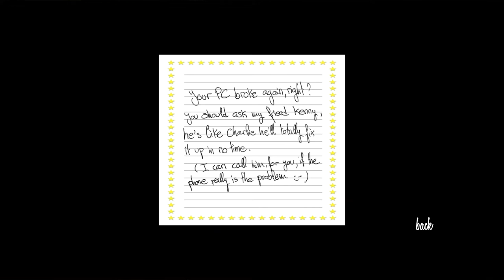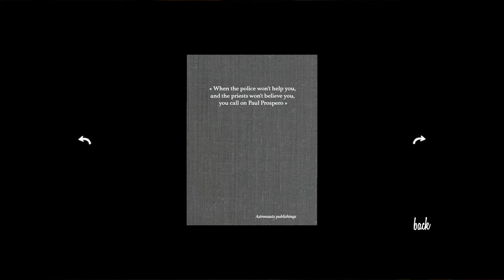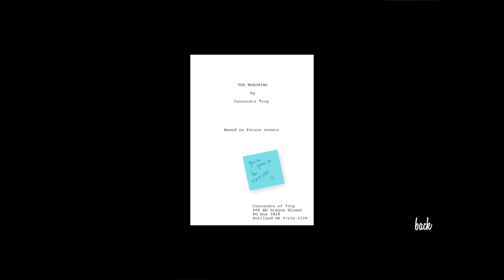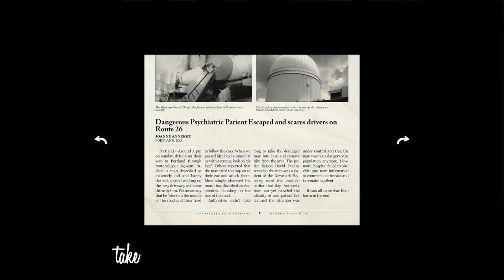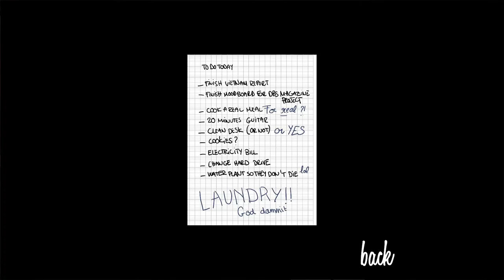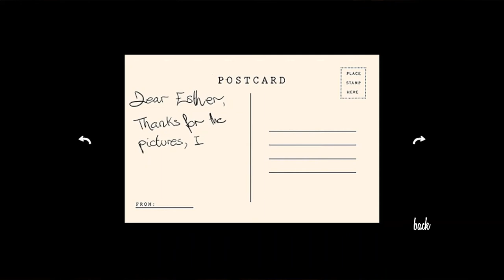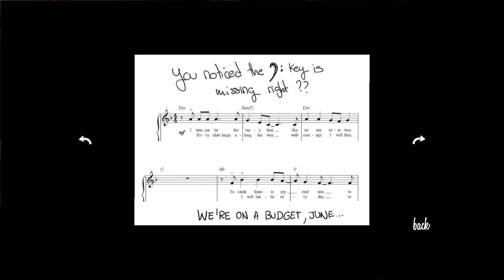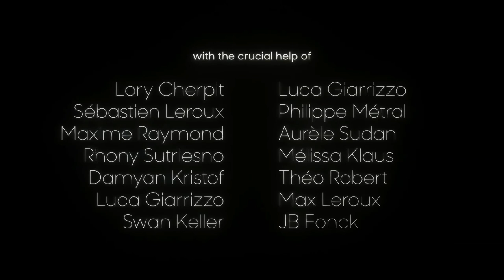Answer Knot Game | Doing choirs and hearing your girl's last messages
Title: Answer Knot
Story: A short narrative and exploration game about Zach, June, and a strange phenomenon. You're Zach and, stuck in your home, you will do everything to keep hearing June's voice messages. What is happening out there?
Developer: Naraven Games
Publisher: Naraven Games